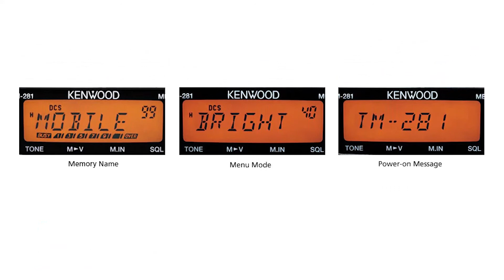Kenwood TM 281A Detailed Honest Review!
►Check Kenwood TM 281A on Amazon
[paid link]

Not sure if the Kenwood TM 281A is the right mobile ham radio for you?

In this video, we review the Kenwood TM 281A and discuss all its key features with all the Pros and Cons.

If you want to see how it compares to other top mobile ham radios check another video where we review the top 3 best mobile ham radios or check the detailed review of the 10 best radios on our website.